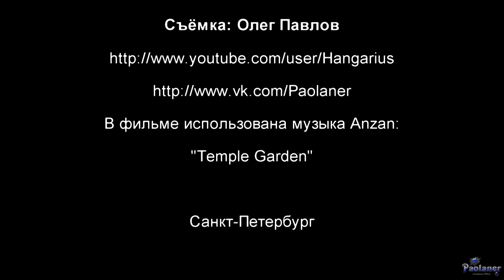Рептилии (2015)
Мир рептилий, земноводных и пресмыкающихся в Ленинградском зоопарке (г. Санкт-Петербург).
Anzan - "Temple Garden".